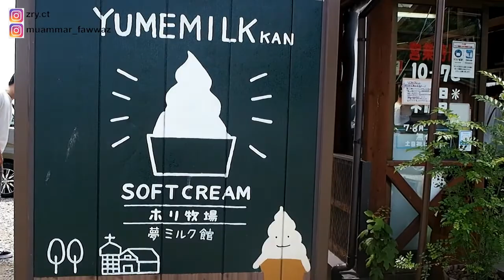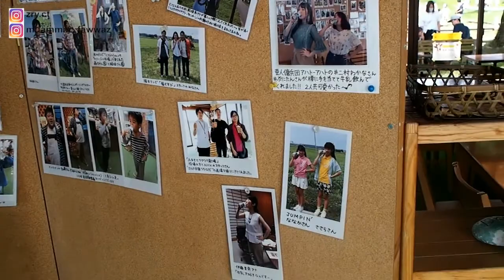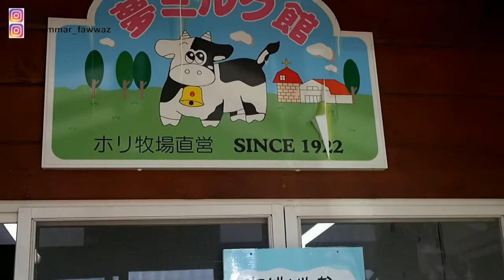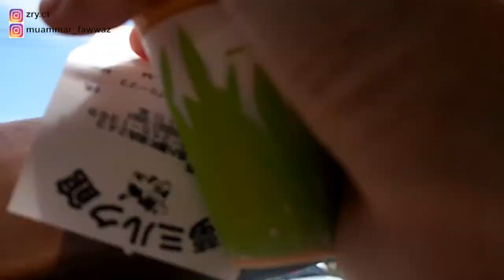Himawari (Bunga Matahari) || Kanazawa City Japan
Himawari adalah bahasa Jepang yang berarti bunga matahari. Bunga ini hanya mekar sekali setahun pas di puncak musim panas di Jepang yakni diakhir bulan Juli sampai Agustus. Lokasinya di link ini ya teman2:

ひまわり村
395 Koto, Tsubata, Kahoku District, Ishikawa 929-0328

Himawari village, itulah nama kebun bunga matahari ini yang menjadi destinasi wisata tahunan. Sangat banyak pengunjung dari wisatawan lokal maupun mancanegara.

Di areal kebun bunga matahari ini ada juga peternakan sapi perah yang sangat terkenal karena berdiri sejak tahun 1922. Antrian pengunjung ke peternakan sapi untuk membeli susu sapi dan es krim menambah ramai tempat ini. Sayangnya kami belum berhasil meliat langsung sapinya karena musim panas jadi semua tetap di kandang.

Ayo kita saksikan video selengkapnya.